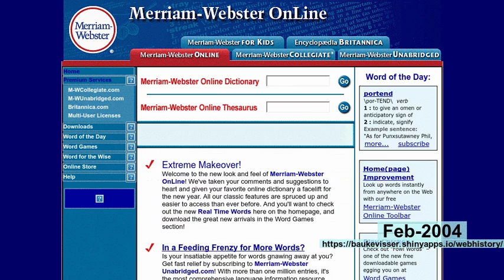webhistory of merriam-webster.com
See how merriam-webster.com changed over the years!